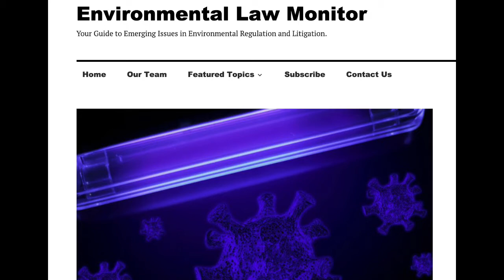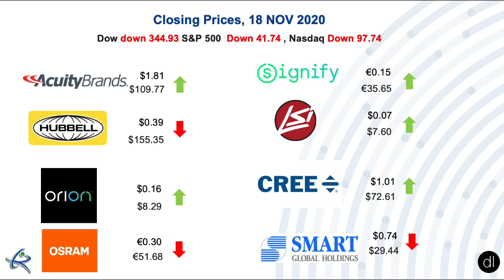Today in Lighting November 19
Randy Reid discusses the new EPA requirement for UVC devices as well as the submittals  for IESNYC Lumen Awards.